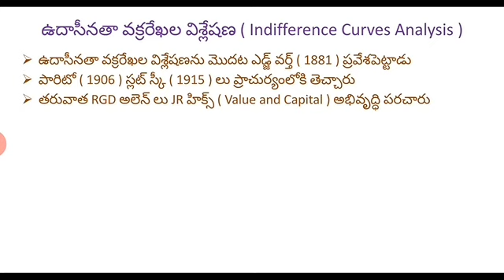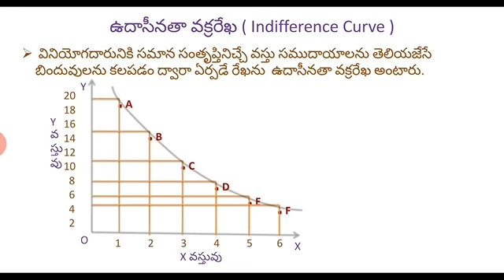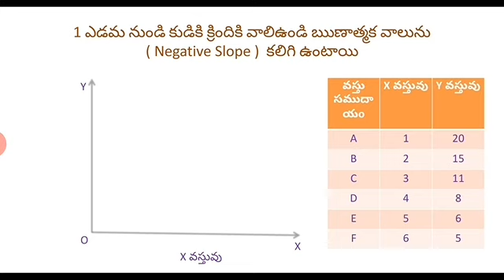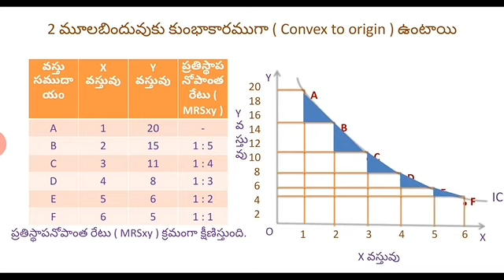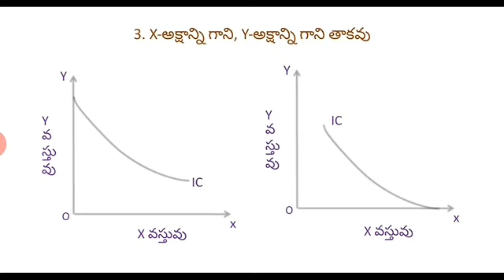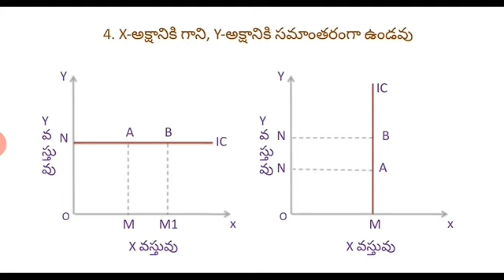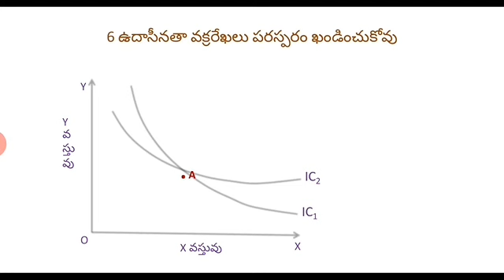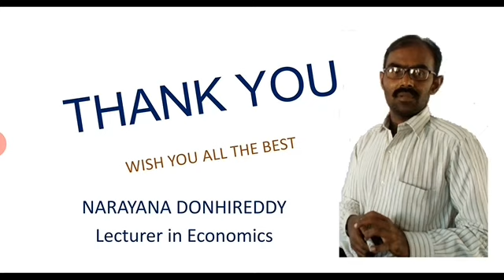ఉదాసీనతా వక్రరేఖలు - లక్షణాలు